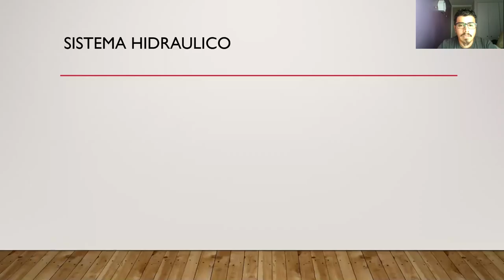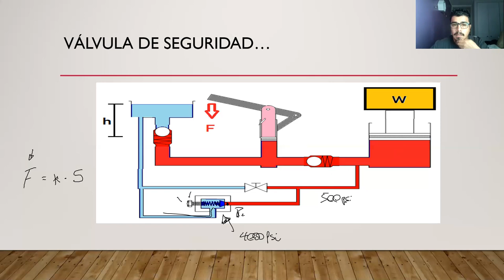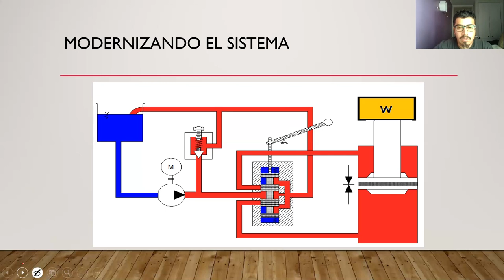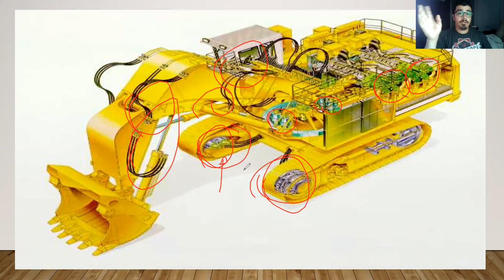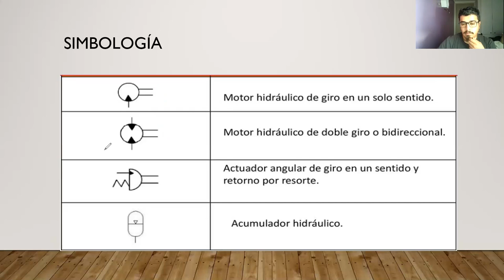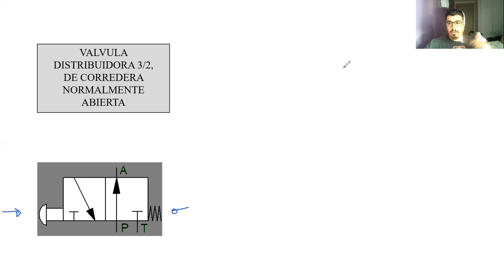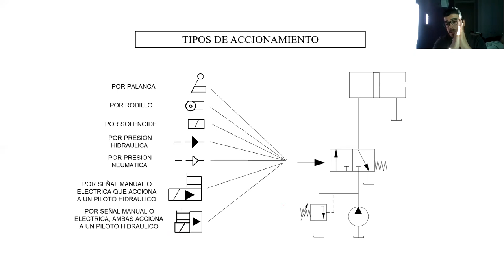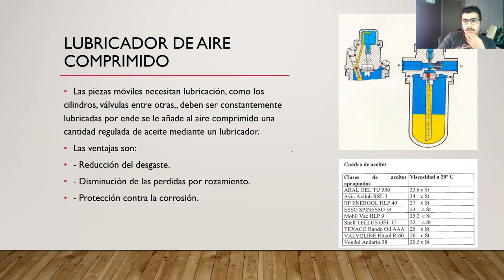Clase_20-07-2021_Catedra_Mantenimiento de Equipos Minero